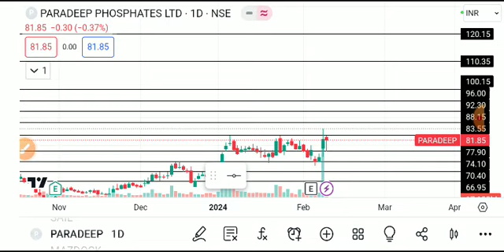pradeep phosphates share, Paradeep phosphates share latest news, paradeep phosphates latest news